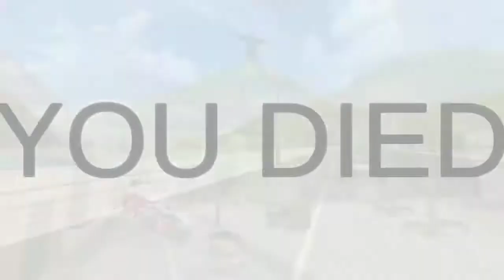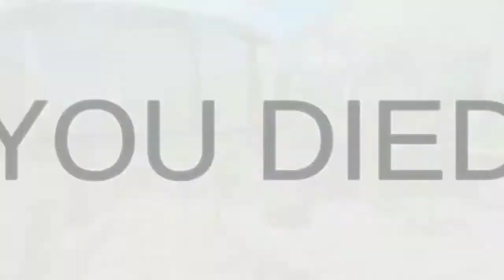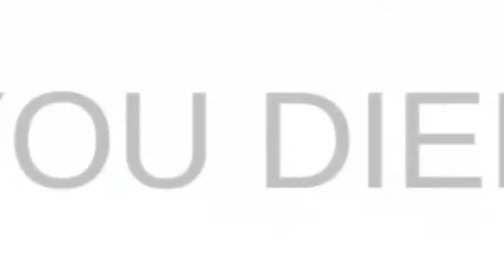TRUCK DRIVING CITY CRUSH VIDEO 2 GAMING CAR 3D GAME 2020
Truck Driving City Crush Video 1